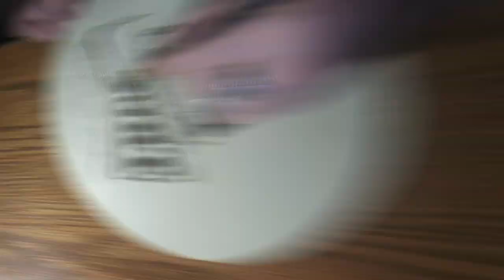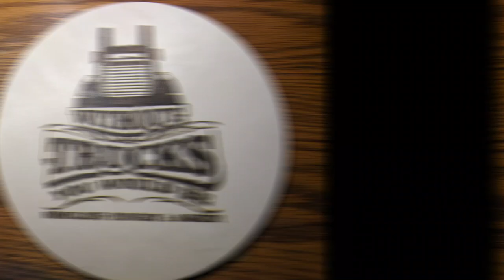Thank A Trucker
Remember Folks all the goods we consume and use on a daily basis are moved by Trucks. These men and women are Road Warriors that keep our country moving. On top of that think of all the people behind the scenes that are in logistics or supply who's livelihood depend on Trucks. From my Family to yours Thank You Drivers you are the backbone of our country!